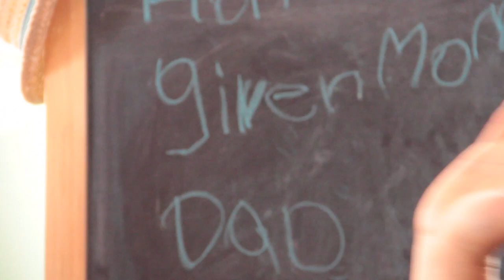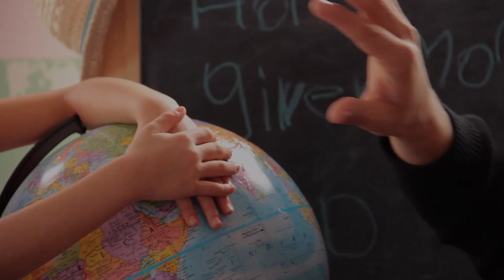Contigo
CAMARAS QUE USO PARA GRABAR MIS VIDEOS

MICROFONOS Y TECLADOS QUE YO USO

Nord Stage 3
MONTAGE 7 Yamaha
GRABADO EN SISTEMA LUNA UAD APOLLO X

Quieres aprender piano? Prueba este efectivo método Autor :Gerardo Ramirez Musica y arreglos Gerardo Ramirez